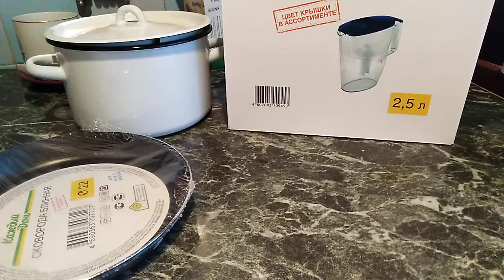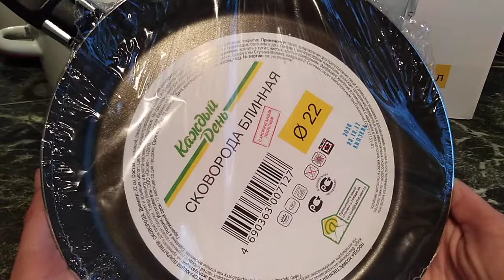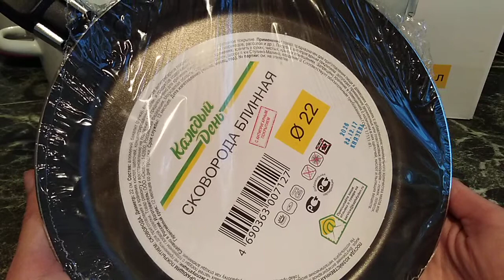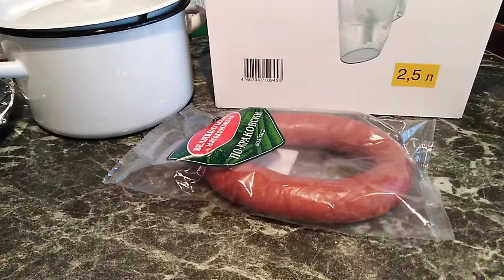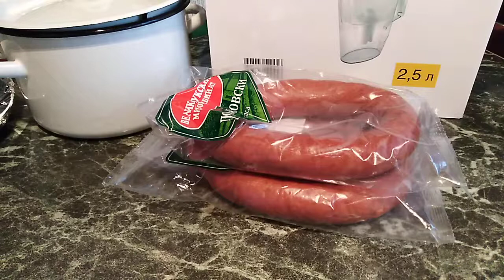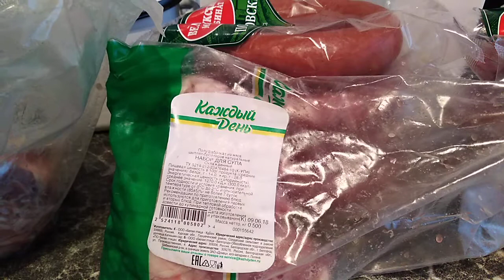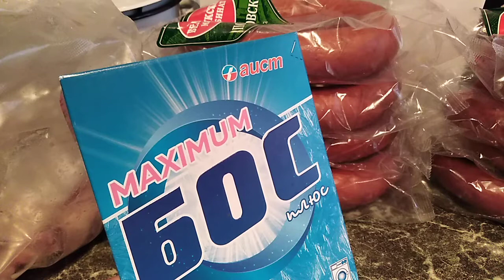Ашан. Товары для дома, продукты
Приложение Pandao. Установи и получи 200 баллов
QHN-59409-ZKXG

Баллы только из приложения как я понимаю.
Возможно вам будет интересно и это
Купить коробочку

4ku66v